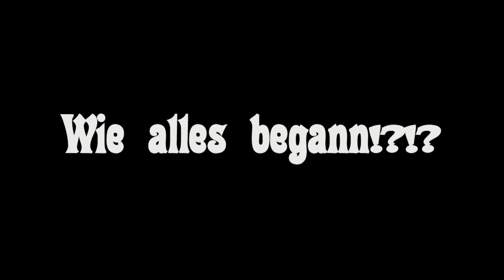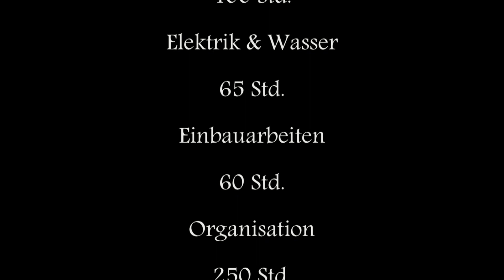Der Wagen - FF Saxen HD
Bilderstrecke vom Bau des Verkaufswagens der Feuerwehr Saxen